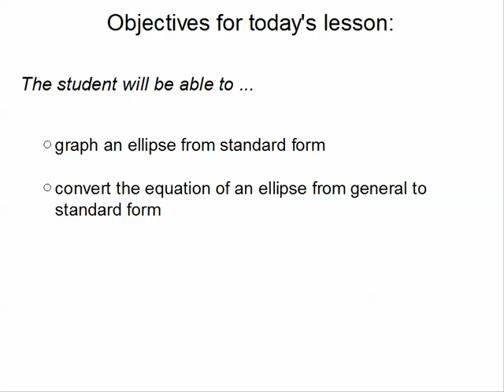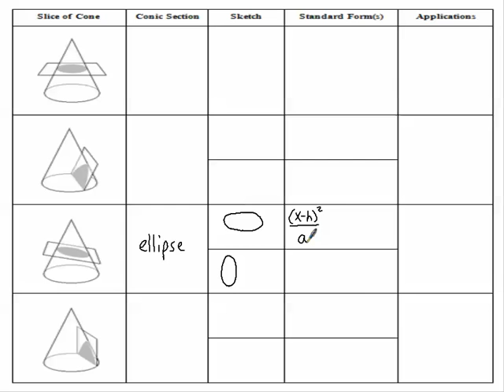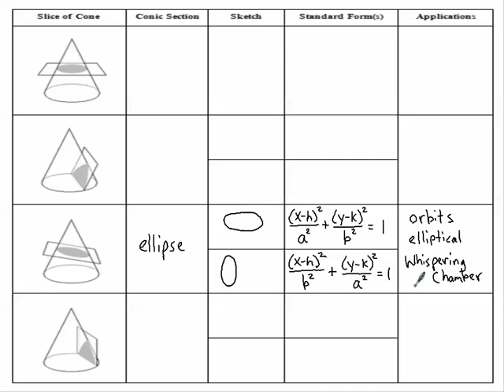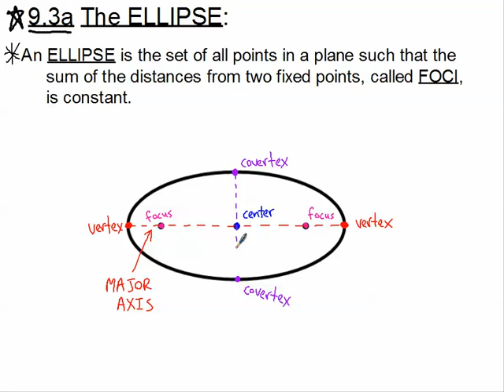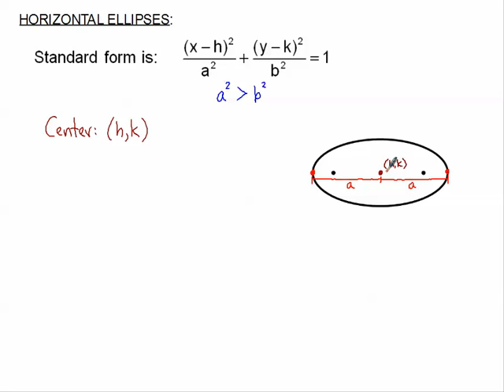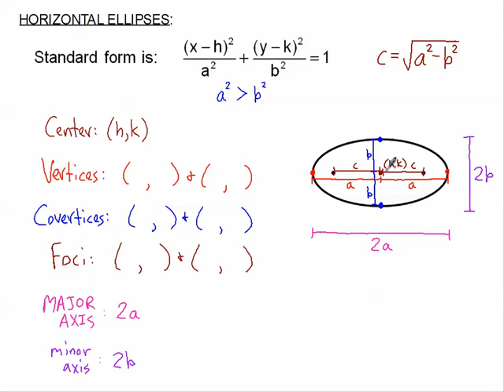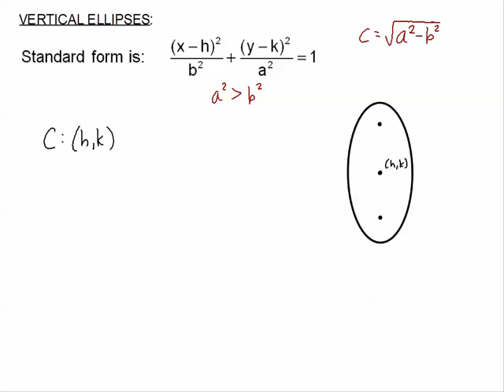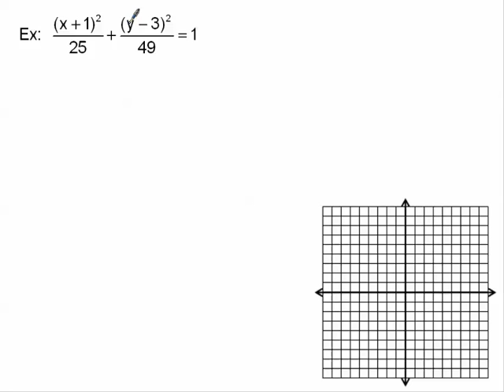Graphing Ellipses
This tutorial will show you how to graph ellipses from standard form.